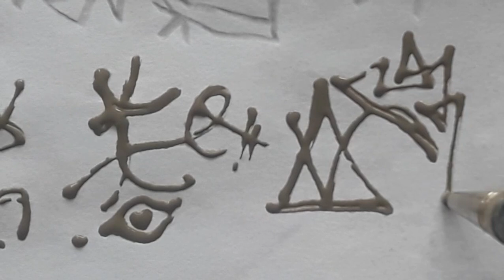Códigos de luz - Aceitando as imperfeições do falso-eu